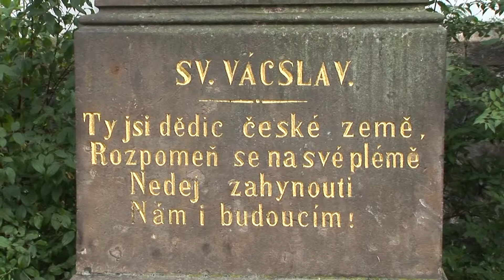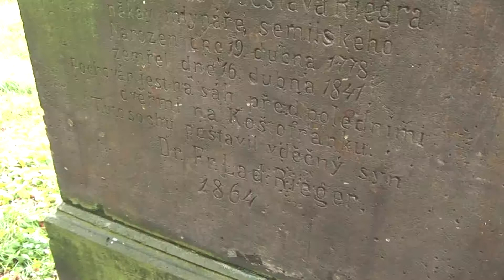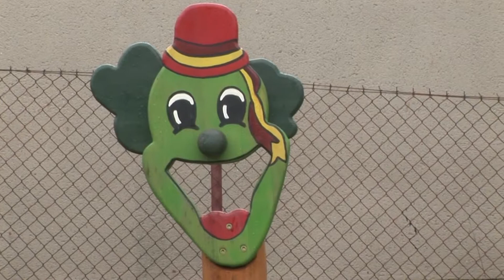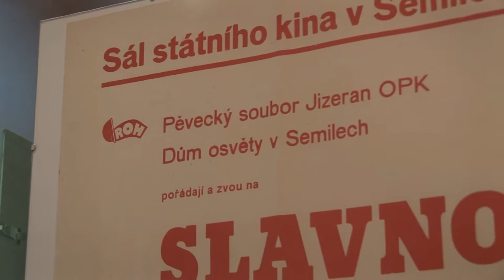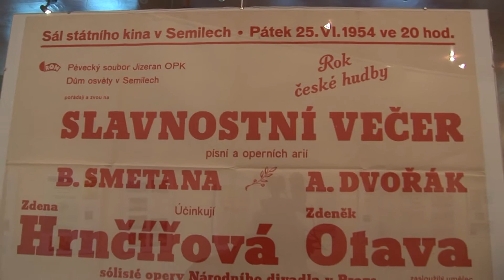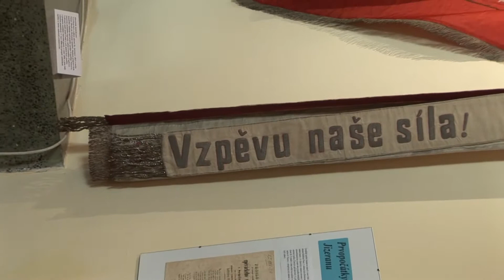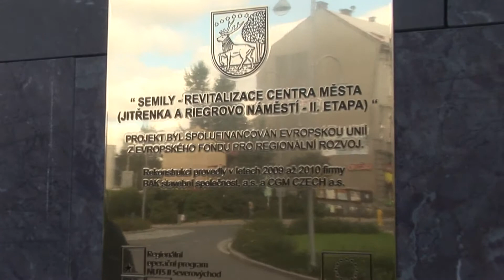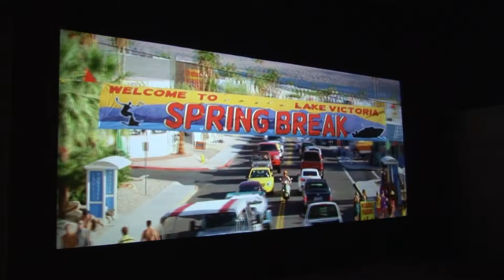Co je nového 1. 10. 2010